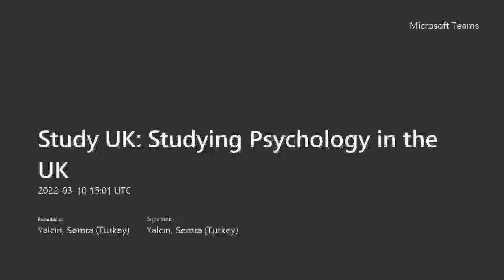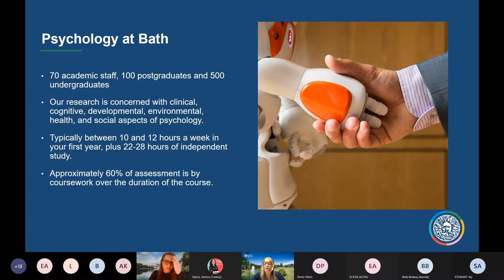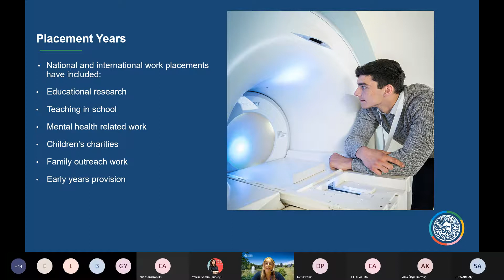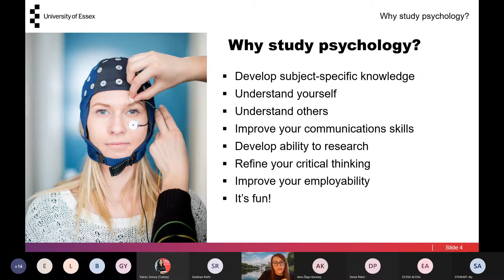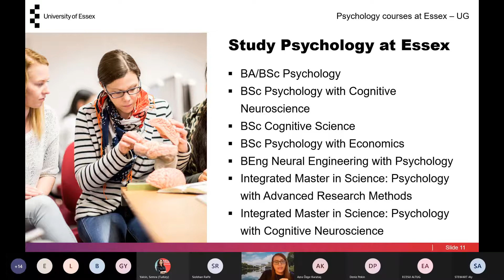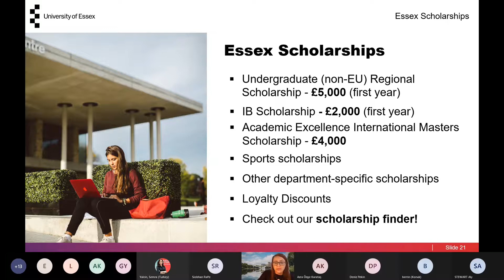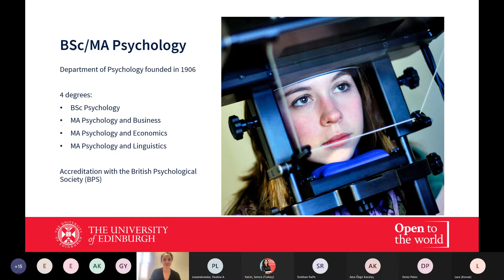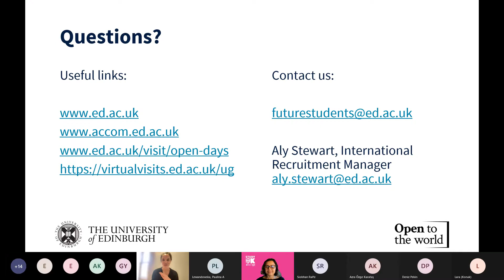Study UK Studying Psychology in the UK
Psychology is one of the most popular subjects to study and 72% of UK graduates go directly into employment. With both arts and science-based psychology degrees available you can specialise your learning and focus on the fields that fascinate you for the best possible career path. A degree in psychology offers not only a pathway to becoming a psychologist, but also the knowledge and skills that you can apply in a wide range of careers. Join this webinar to learn from the experts about degrees courses, skills and careers.